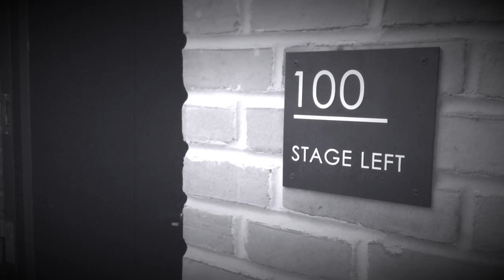HCC's Robinwood Players: The Addams Family: A New Musical Comedy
Hagerstown Community College’s Robinwood Players are getting ready for their musical production of The Addams Family: A New Musical Comedy." Check out a short preview of how they prepare for the show!

Show times are 8 p.m. on July 31, 2015 and August 1, 2015. A special matinee performance will be held on August 2, 2015 at 2p.m.